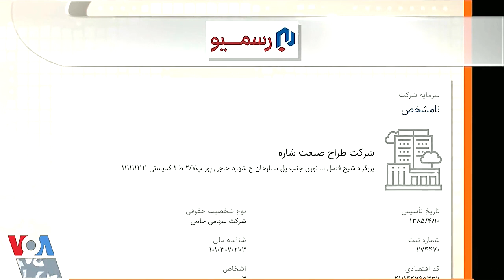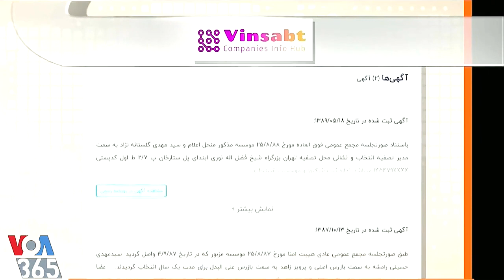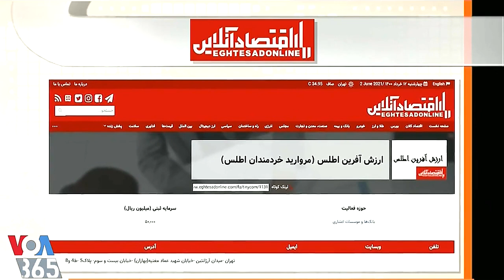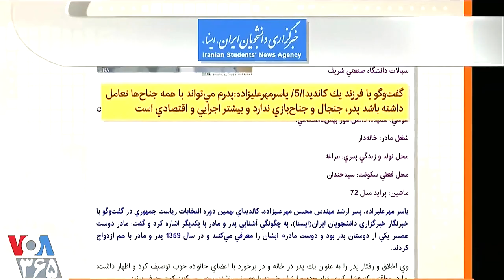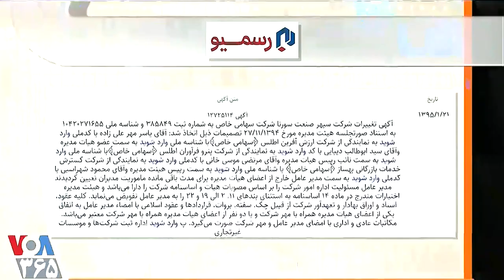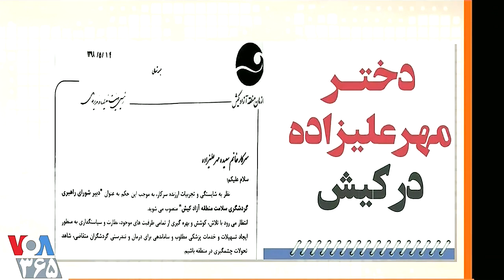VOA Lastpage, گدايان تازی ( سید ) بر تخت فرمانروایی « ایران »؛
VOA, LAST PAGE, FRIDAY, JUNE 4 2021,